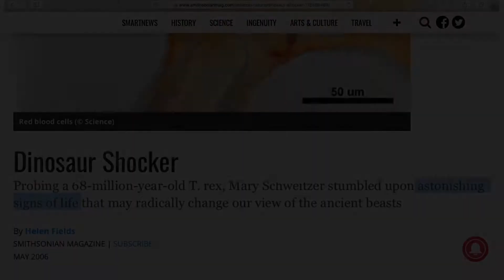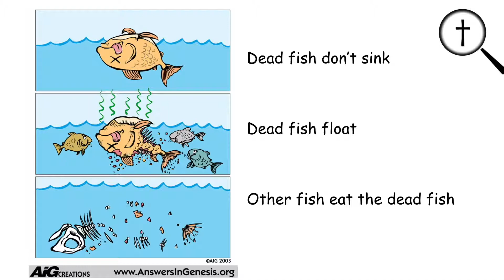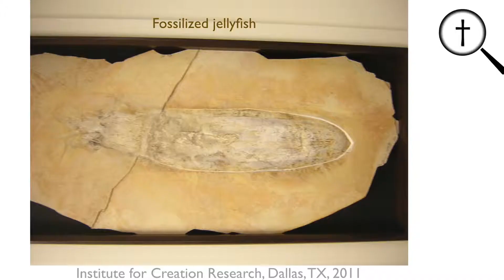Fossil Assumption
Dinosaur soft tissue and faulty assumptions in the textbooks.